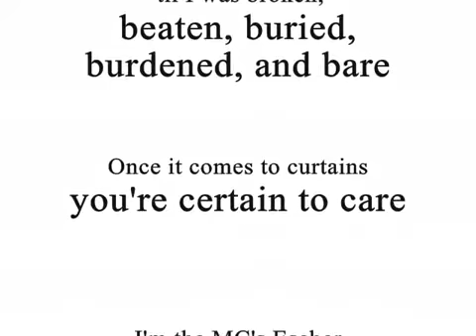NinjaMic - God Lost Life